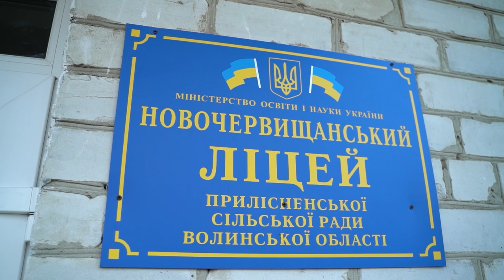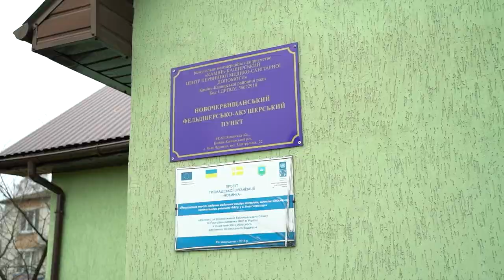Прилісне: корисні копалини, ліси та підприємництво | Позиція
Скільки грошей можуть приносити громаді корисні копалини на її території та як отримати дозволи на їхній видобуток. Сьогодні говоримо про проблеми та перспективи Прилісненської громади.

Гості студії:
📍Василь Гром, консультант з бюджетних питань асоціації міст України;
📍Олексій Гнатюк, заступник Прилісненського сільського голови з питань діяльності виконавчих органів ради.